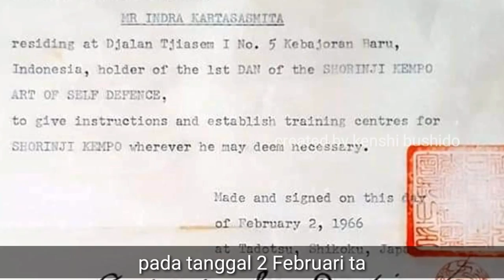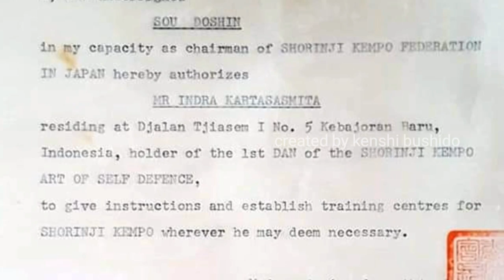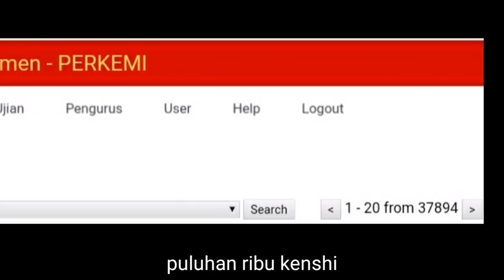Annyversary 54th PERKEMI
Shorinji Kempo (少林寺拳法) adalah salah satu dari seni bela diri yang berasal dari Jepang. Shorinji Kempo diciptakan oleh Doshin So pada tahun 1947 sebagai sistem pelatihan dan pengembangan diri

Di Indonesia biasa disebut dengan Kempo saja. Diprakarsai oleh tiga orang pemuda yaitu Utin Sahras (almarhum), Indra Kartasasmita dan Ginanjar Kartasasmita, akhirnya membentuk suatu organisasi olah raga Shorinji Kempo, yang bernama PERKEMI (Persaudaraan Bela Diri Kempo Indonesia) pada tanggal 2 Februari 1966.